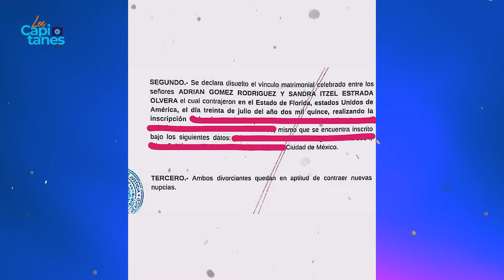¡Sandra Itzel está oficialmente DIVORCIADA de Adrián Di Monte! ELLA LO FESTEJA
El divorcio se da luego de que la exparticipante de MasterChef celebrity ratificara la demanda de divorcio que presentó contra el actor.